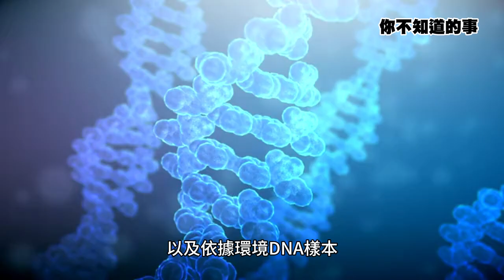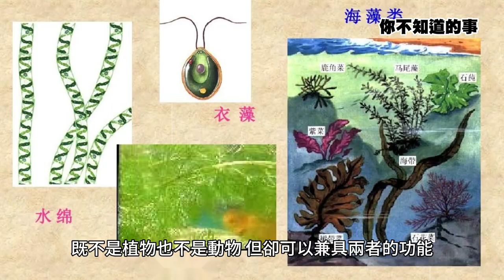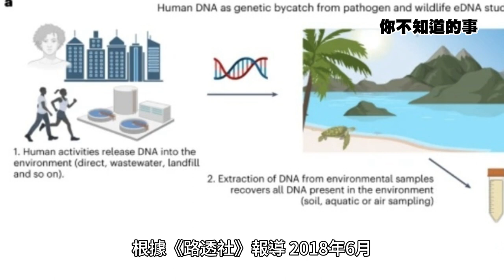【你不知道的事】尼斯湖水怪真存在？科學家解密：藻類為基礎生物｜三立娛樂星聞